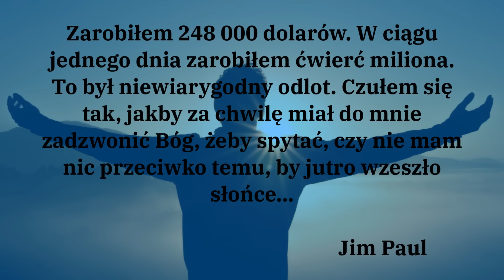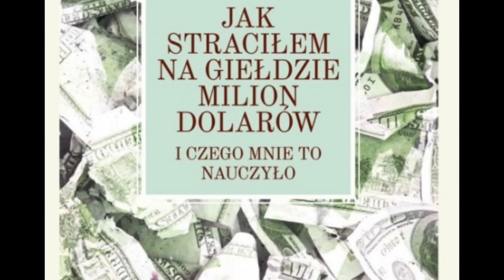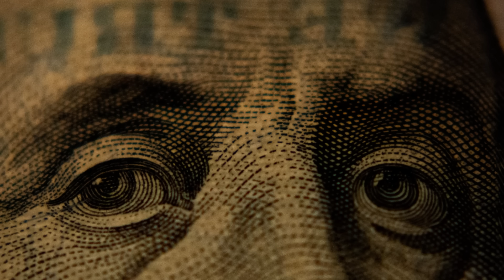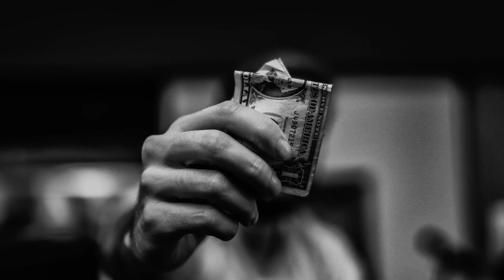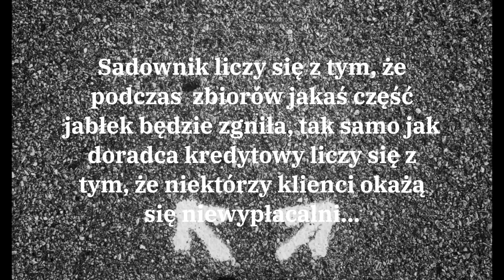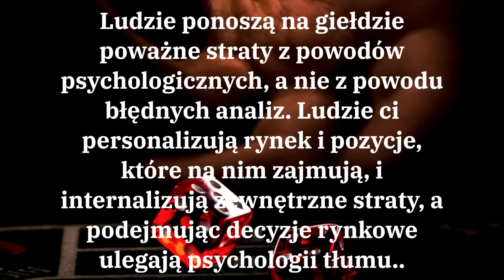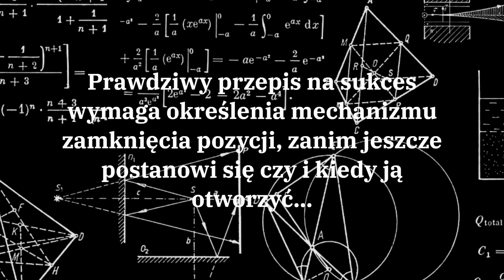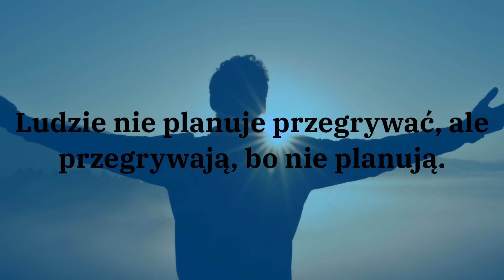Straciłem milion dolarów w trzy miesiące. Jak do tego doszło? Historia Jima Paula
Zapraszam na 6 odcinek „Królów parkietu”, czyli formatu, w którym cyklicznie opowiadam o legendarnych inwestorach giełdowych. Bohaterami poprzednich odcinków byli Richard Dennis, Nicolas Darvas, William O’Neil, Benjamin Graham i Philip Fisher. Bohaterem tego jest Jim Paul, człowiek, który 31 sierpnia 1983 r. miał wszystko, a 17 listopada nie miał już nic. Jego historia to dobra okazja, by pochylić się nad problematyką strat giełdowych. Skąd się biorą? Dlaczego tak trudno zamknąć pozycję na minusie? Jak się przed tym bronić? Zapraszam do słuchania.
Jeśli cenisz moją pracę i korzystasz z moich treści, możesz odwdzięczyć się wirtualną kawą
Zdjęcia wykorzystane w materiale pochodzą z serwisu Ich autorami są: Jp Valery, Zac Durant, Adam Nir, lucas Favre, Travis Essinger, Felix Mittermeier, Jon Tyson, Leon-Pascal Janjic, Dan Cristian Pădureț.